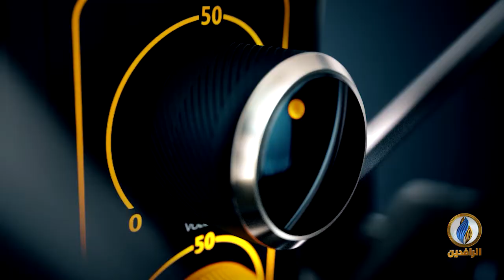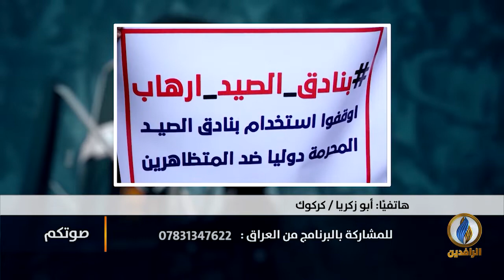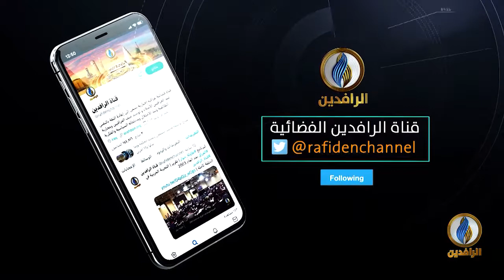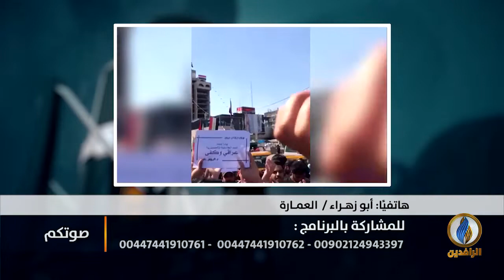صوتكم | تحذيرات من انهيار الاقتصاد العراقي بسبب انخفاض أسعار النفط